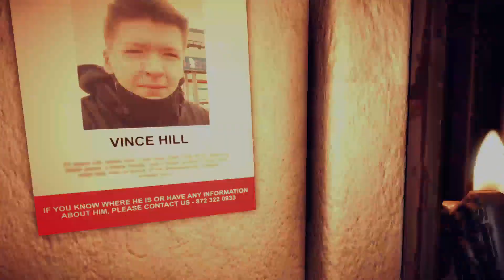Don't Be Afraid: Episode 6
We are a young child that has been kidnapped by Mr. Franklin. He wants us to be his toy. Can we escape this psychopath with an unhealthy fixation for mannequins and stuffing human remains inside of them?

Sanity, Michael Savage, Arcturus, Mantha21, Azrael, Beans, DeeTower, thrillofthefright, Kobold Keesh, Stephanie, Vivianwinter, TotallyNotRenee, Robert Stewart, CandyCadette, Renee Anderson, StormBladez90, Rhoannon Mitchell, Mika, Jacob Webb, Safton, M Kranch, Cursy Smurf Erica, Heater Croy, Zachary W, Kira Smite, Lana Albert, Samantha Shobe, Sean Riddle, Gina Marie, TheFox, Shadaia, Nina Toll, SoggySocks, SpaceCorgi, SonjaFitzy, Steven Lopez, Inayah, TheMedlow, Kaila Deweerd, GoldenNebula, Arya, Evangsea, Megg, Mat Veloso, Taerk, Mightking, Jonathan McClendon, DizzyMich, El, SvtSparkleParty, Lance roper, Coffeene, Bactathefuture, Maisha, DabCity, Tsundere, Windisprite, [Redacted], LordNewtonium, Albc5023, Stylzgottrix, SneakyKittens, Jennifer Moyer, and Megatraven.

BIG SHOUTOUT TOP DONATORS:
DOGE - $420
JASON WALLACE - $205
PAT - $100